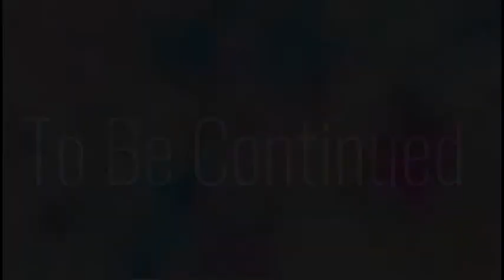Dear Bestfriend Ep.3 Gacha life mini movie (Original GLMM)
Hey Sunshines!
Heres another episode of dear Bestfriend!